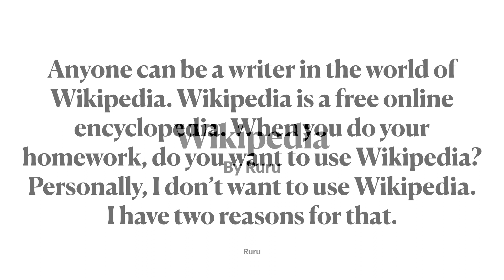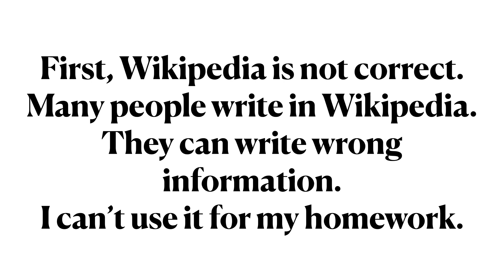Wikipedia By Ruru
Wikipedia By Ruru, 버들초 Do you want to use Wikipedia when you do your homework? No, I don't.